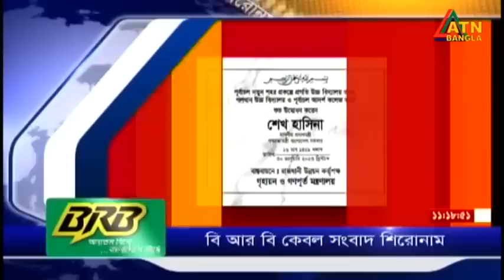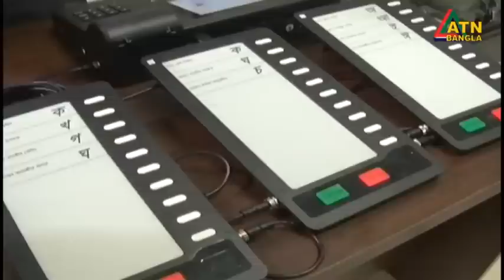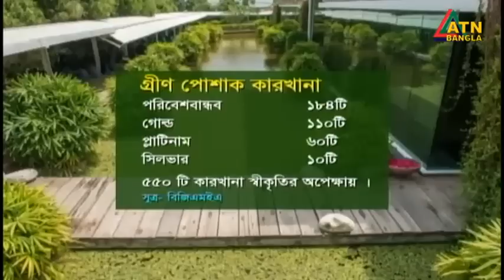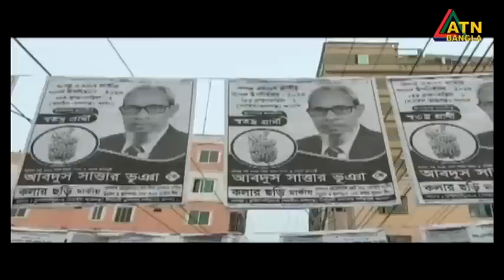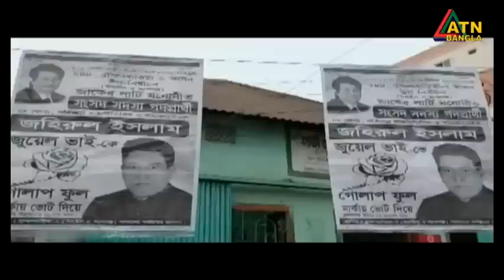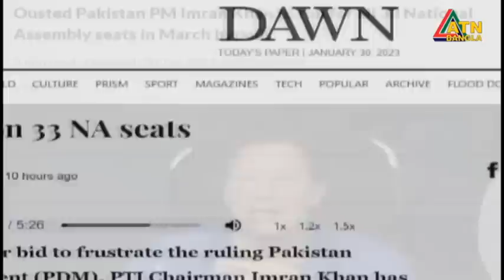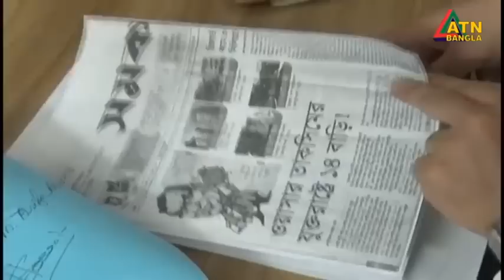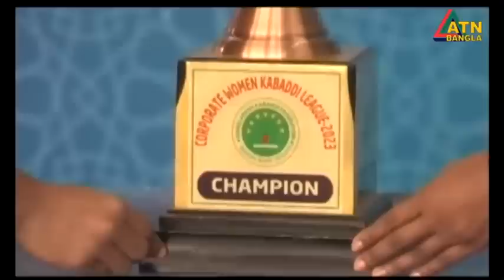এটিএন বাংলা রাত ১০ টার সংবাদ । 30.01.2023 | Bangla Khobor | Bangla News | ATN Bangla News